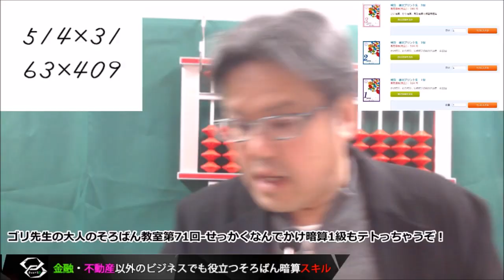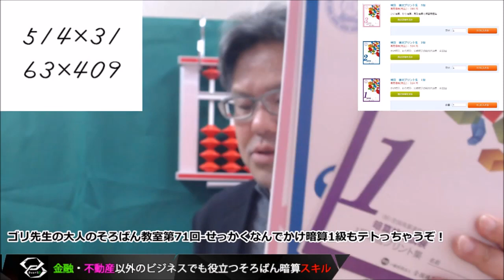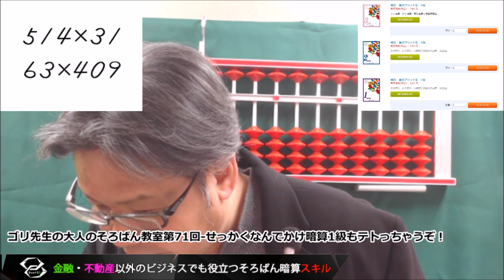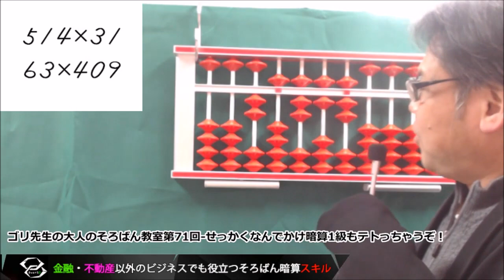ゴリ先生の大人のそろばん教室第71回-せっかくなんでかけ暗算1級もテトっちゃうぞ！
お金をかけずに暗算1級を目指す「とりあえずこれをやってみて」【大人のそろばん必勝勉強法】Amazonでも購入可能な大人のそろばんドリル等とYouTube動画(無料)を毎日10分程度見るだけで暗算1級合格を目指すYoutubeチャンネルです。テキストはネットで1,400円前後で購入可能。YouTube動画はもちろん無料!!まずはお金をかけずに「金融・不動産以外のビジネスでも役立つそろばん暗算スキル」を身につけて欲しい!!l

そろばんYouTuberゴリ先生

◇テキスト代1,400円程で暗算1級の能力を身に着けましょう!!「とりあえず試す金額」として高くないと思います。

【インターネットそろばんshopで購入】
書籍「いしど式で簡単大人のそろばんドリル」

【BGM音源・効果音素材】
DOVA-SYNDROME